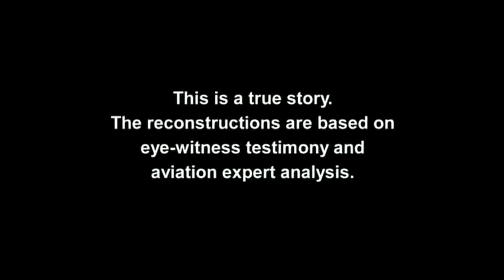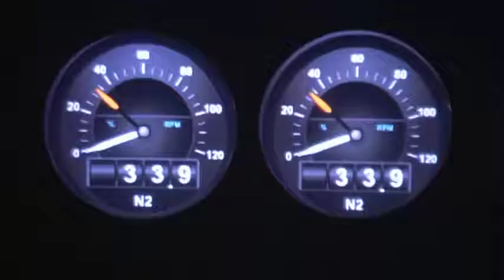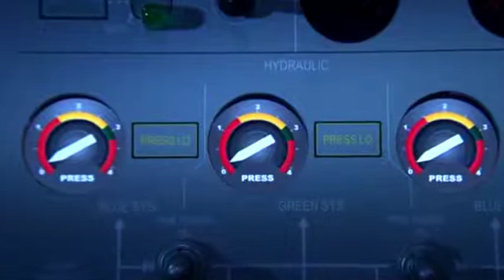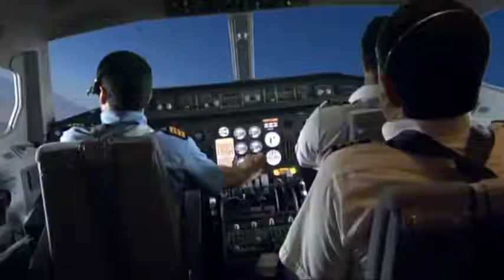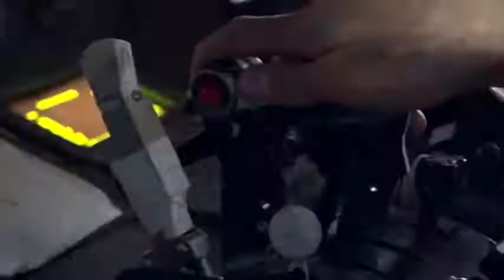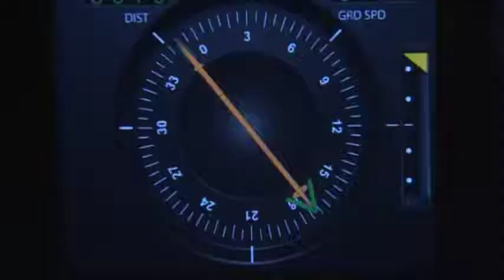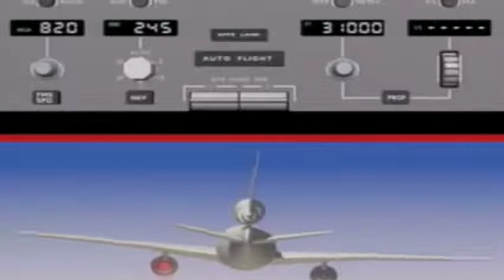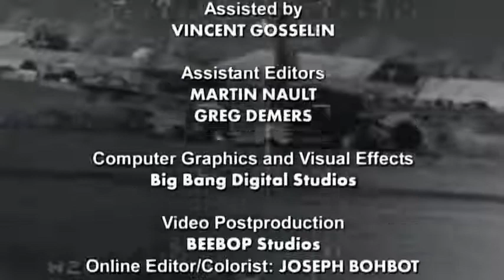Mayday ACI: Attack over Bagdad